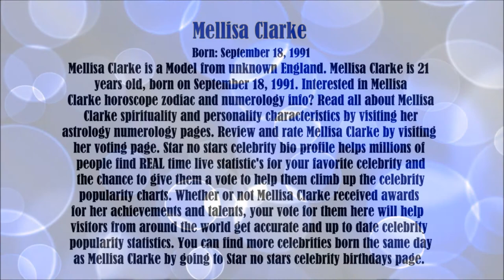Melissa Clarke video slide show. Patsy.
Melissa Clarke video slide show. To see who the current top celebrities from England are, you can visit Star no stars celebrity top charts page. If you are interested in reading more about your favorite celebrities and stars from around the world, easily search for them by using our celebirty search bar.